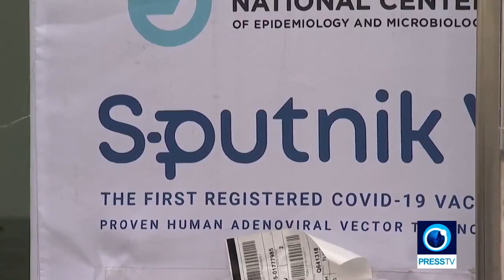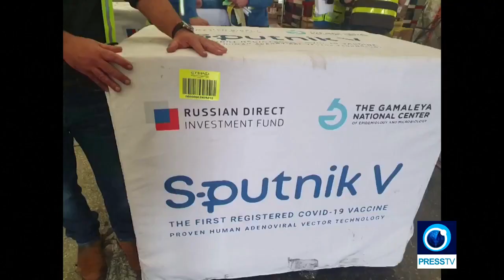Palestinians receive first COVID19 vaccine, from Russia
Press TV, 5 Feb 2021.
Palestinians have received 10,000 doses of Russia's Sputnik V vaccine to help jumpstart their inoculation campaign, officials say.
Palestinian Health Minister Mai Alkaila told Voice of Palestine Radio Thursday that the supply would be enough to vaccinate 5,000 people, who would each be given two shots.
She added that a shipment of vaccines from China would also be arriving, but did not specify a date or which vaccine. A batch of around 37,000 doses from the COVAX global vaccine-sharing program is expected later this month.